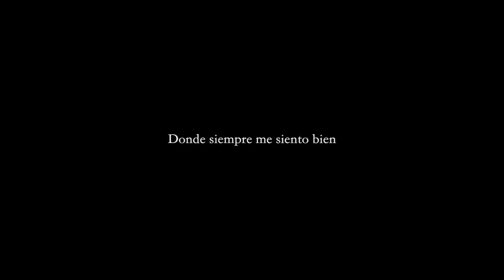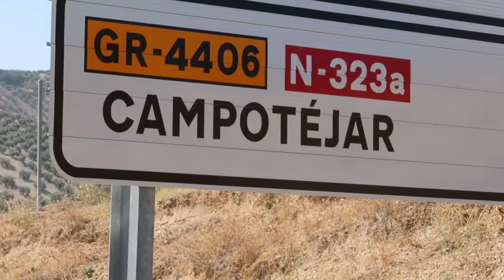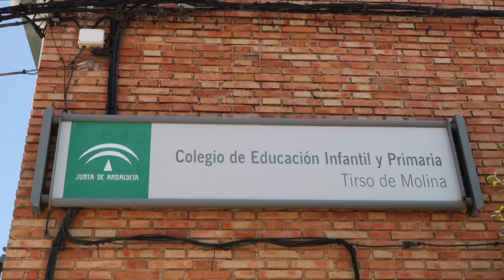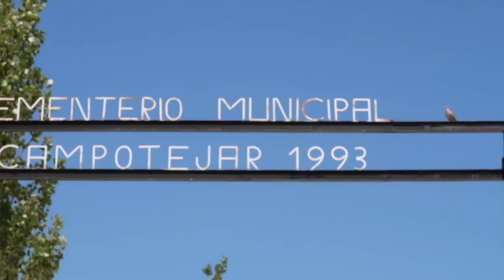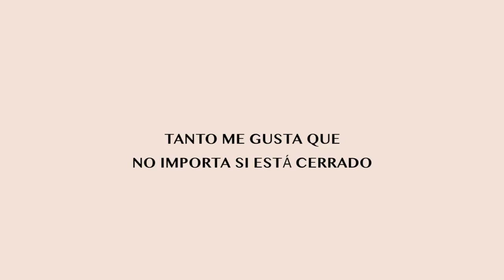TOUR POR MI PUEBLO: CAMPOTÉJAR 🇪🇸❤️| VLOGS DIARIOS | Raque Late Vlogs